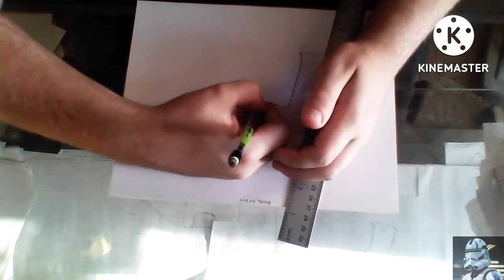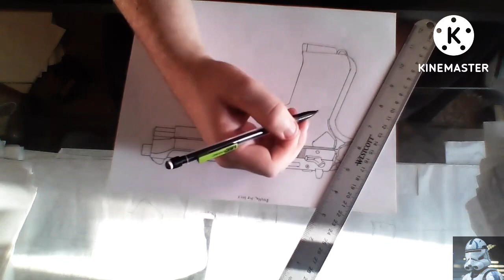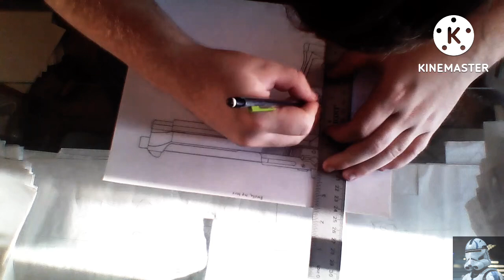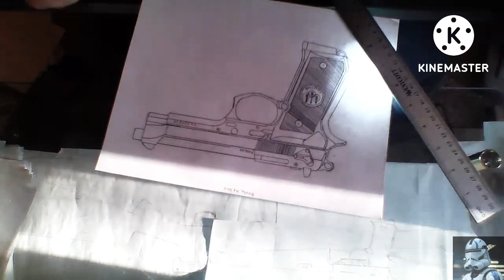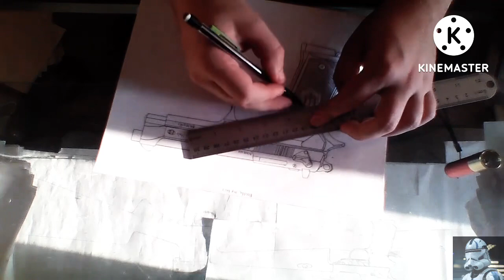Drawing Beretta M9 Inox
I drew this because I was board and I was gonna draw it anyway so why not draw it very soon.